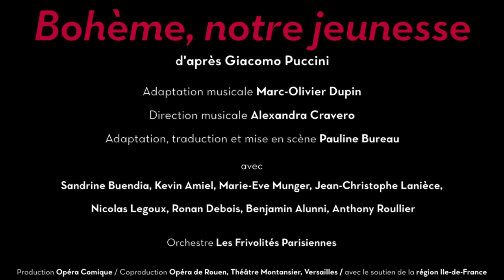Extraits de Bohème, notre jeunesse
Lundi, c'était la première de « Bohème, notre jeunesse » salle Favart !
Découvrez les premières images de cette adaptation du célèbre opéra de Puccini, orchestrée par Marc-Olivier Dupin, dirigée par Alexandra Cravero et mise en scène par Pauline Bureau.

Bohème, notre jeunesse, du 9 au 17 Juillet 2018, à l'Opéra Comique

Adaptation et direction musicale, Marc-Olivier Dupin
Adaptation, traduction et mise en scène Pauline Bureau
Décors, Emmanuelle Roy
Costumes, Alice Touvet
Lumières, Bruno Brinas
Vidéo, Nathalie Cabrol
Dramaturgie, Benoîte Bureau
Collaboratrice artistique à la mise en scène, Cécile Zanibelli
Chef de chant, Marine Thoreau La Salle

Avec Sandrine Buendia, Kevin Amiel, Marie-Eve Munger, Jean-Christophe Lanièce, Nicolas Legoux, Ronan Debois, Benjamin Alunni et Anthony Roullier

Orchestre, Les Frivolités Parisiennes
Nouvelle production, Opéra Comique Coproduction Opéra de Rouen – Normandie, Théâtre Montansier,Versailles